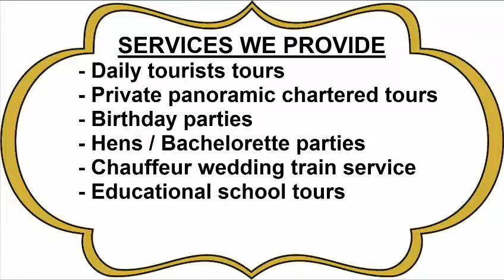Marsalforn Route Video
A Cultural & Historical Train Tour from Victoria to the village of Xaghra with commentary on board. The train tour will go through the following route: St. Martha’s Chapel; a view of the village of Xaghra; a view of the Rotunda Church, Xewkija; Our Lady of Mount Carmel, Chapel; views from Xaghra; the oldest still-standing temple in the world and UNESCO Heritage Site – the Ggantija Temples; Ta’ Kola Windmill; the Villa Rundle Garden and a view of the Citadel – Victoria